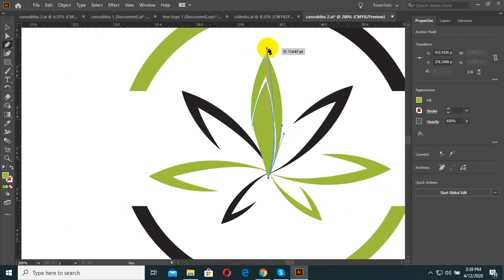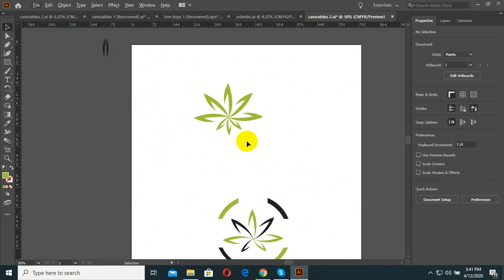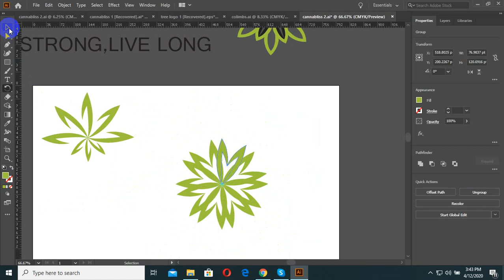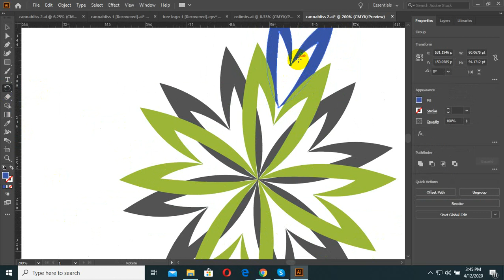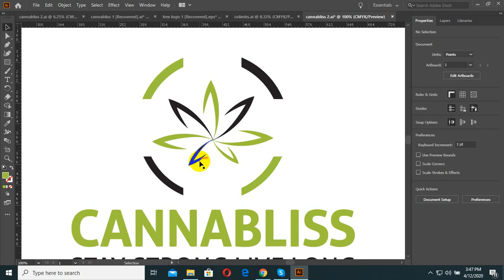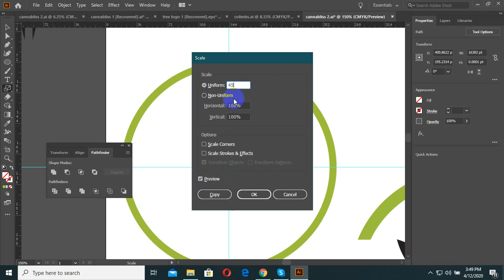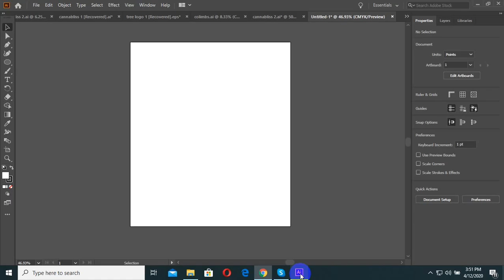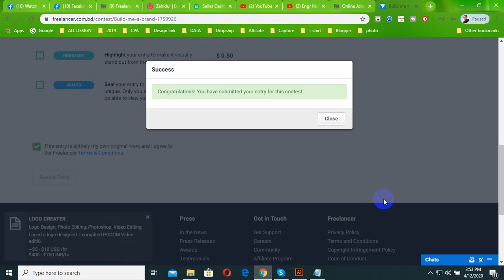How to Draw a Flower in Illustrator CC Tutorial , Graphic Design লেটার দিয়ে লোগো ডিজাইন করবেন কিভাব